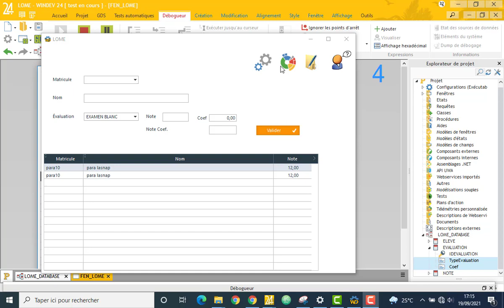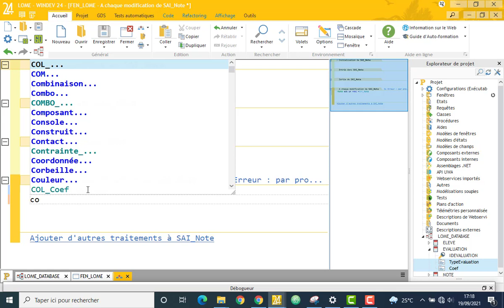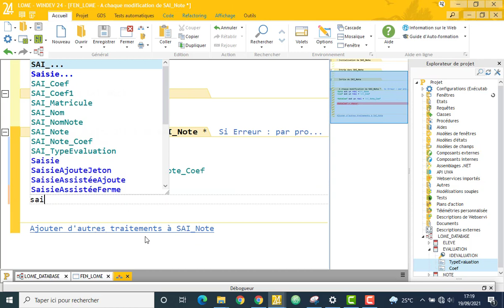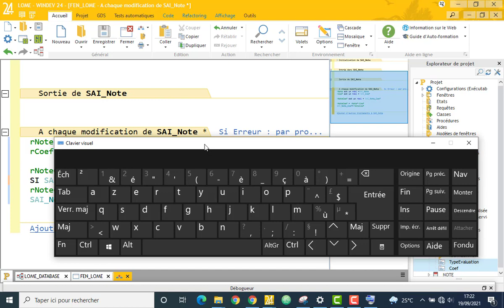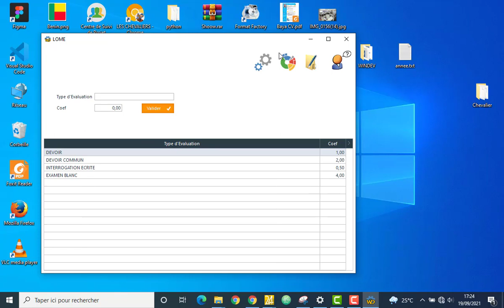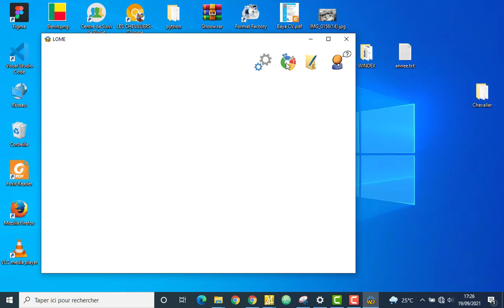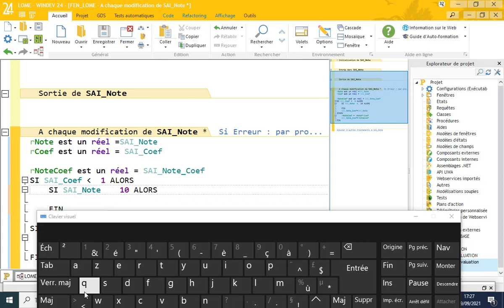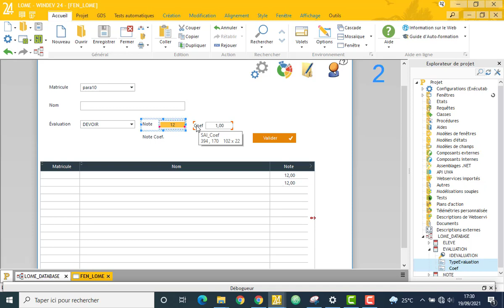#4'- gestion de note et rang [LOME] CALCUL MOYENNE